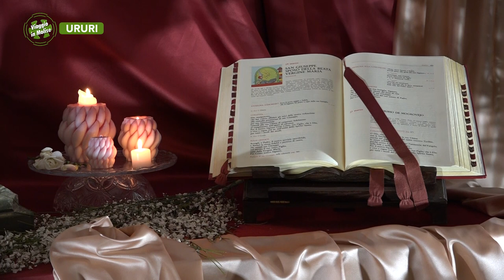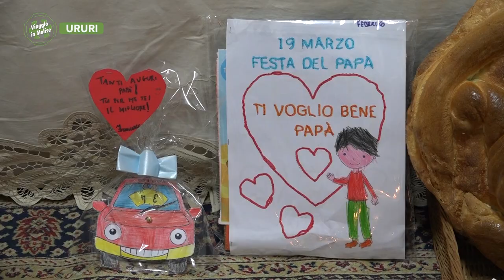Ururi - La tradizione degli altari di San Giuseppe - Puntata 7616 - 01 - Viaggio in Molise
Ururi - La tradizione degli altari di San Giuseppe - Puntata 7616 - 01 - Viaggio in Molise - Telemolise